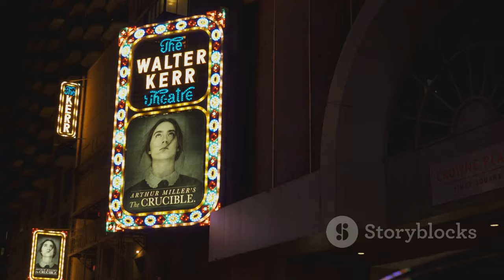Peter Habers Hustrus Värma Ord Under Svår Sjukdom - Ett Starkt Stöd